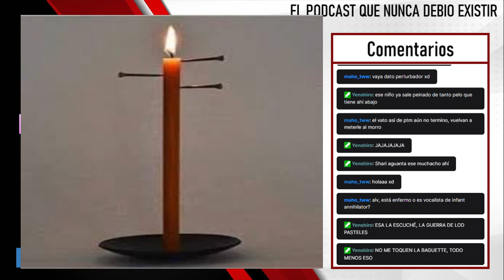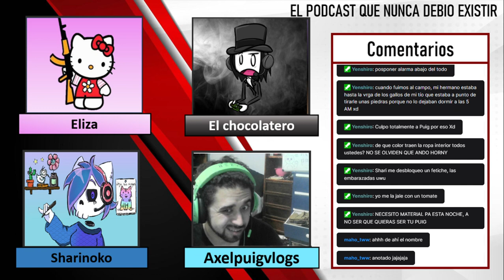Datos historicos raros-El podcast que nunca debio existir cap 29